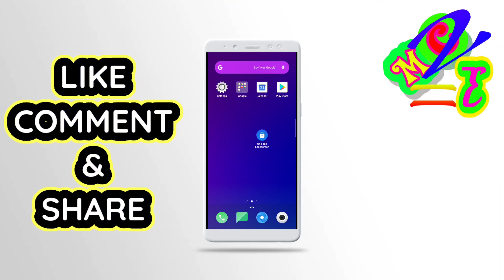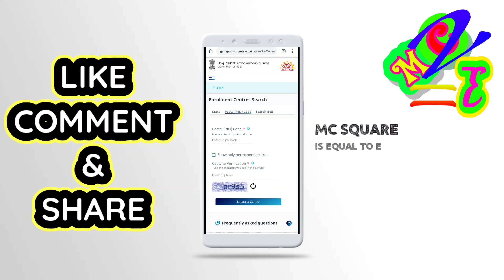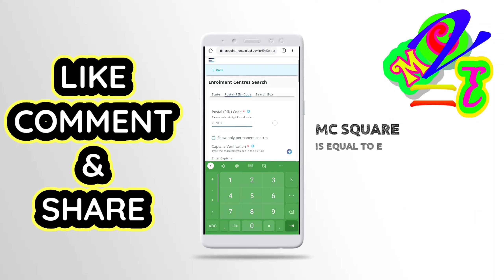How To Locate your Aadhaar Enrollment Centre or Aadhaar Seva Kendra Online in HINDI || Step By Step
How To Locate your Aadhaar Enrollment Centre or Aadhaar Seva Kendra Online in HINDI By your Smartphone
Latest Technical Video in HINDI
It is one of the online Aadhaar Services provided by UIDAI (Unique Identification Authority of India), Government of India.
To avail this online aadhaar services , please log in to the official website of UIDAI( Unique Identification Authority of India), Government of India.

Watch it , Know it, Learn it and let Help the Others to Learn it...
देखो, सिखो ओर सिखाओ.
We Earn While We Learn.

▶️How To Get/Retrieve Lost/Forgotten Aadhaar Card (UID)/Enrollment ID Number Online in HINDI at Home video link:-
▶️PLI ओर RPLI की Premium कैसे Calculate करें Step By Step In HINDI in Mobile Phone at Home  video link:-
▶️How to Transfer money from one bank to another bank through Amazon App By Amazon Pay Video link:-
▶️How To Copy An APP To External Storage and Internal Storage in Mobile Phone in HINDI video link:-
▶️How To Merge and Extract PDF pages in Mobile Phone in HINDI in Offline video link:-
▶️How To Know A/C No,UPI ID, Branch Name,IFSC Code and Customer ID in IPPB APP in HINDI at Home video link:-
▶️How To Check Our POSB (Post office savings bank) Account Balance in IPPB APP at Home video link:-
▶️How to Check Bank Balance in PAYTM APP IN HINDI. || पेटीएम में BANK Balance कैसे चेक करें video link:-
▶️How to Check your Bank Balance in BHIM APP in HINDI || BHIM APP में बालान्स केसे चेक करें||video link:-